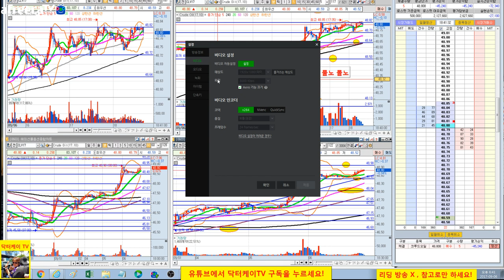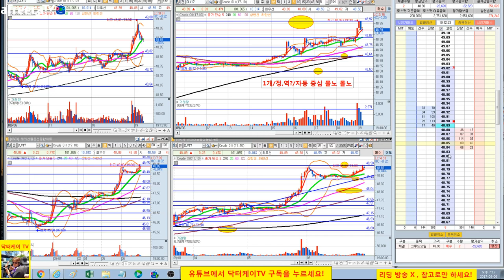= 닥터케이 TV = 수익공개/주식으로 1억만들기 1-2회/해외선물 크루드 오일 실전매매